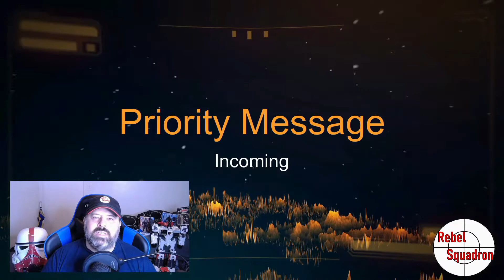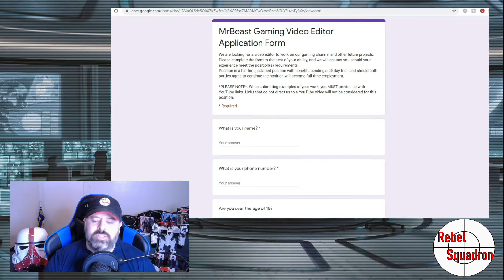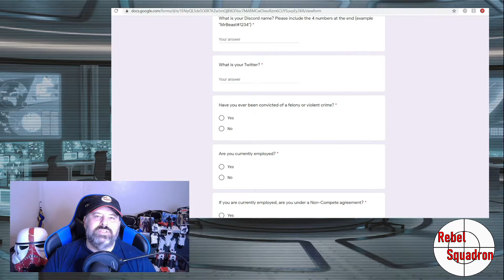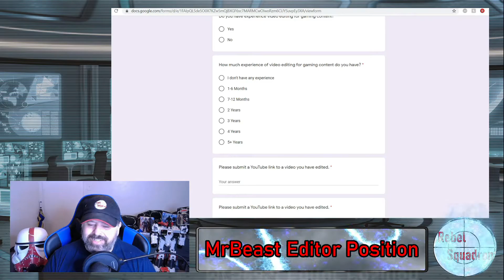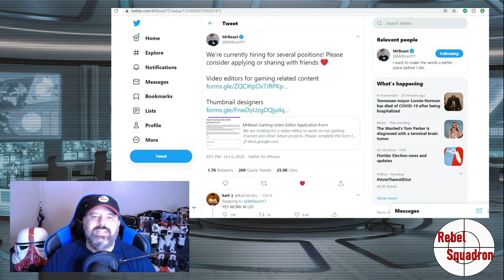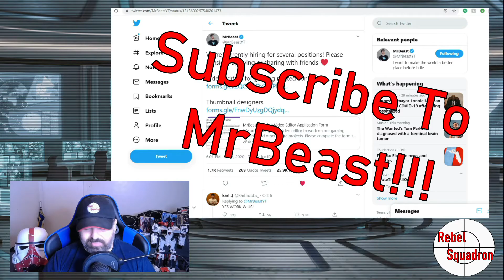MrBeast Is Hiring!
Updated 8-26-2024: Talk about dodging a bullet.

MrBeast is one of the biggest names on YouTube. Rebel Squadron is a tiny, little, unknown channel. What possible connection could there exist between the two? I applied for a video editor position with MrBeast!

Apply for a video editing or thumbnail designer position @mrbeastyt on Twitter

Images, music, sound effects, etc., pulled from free to use sites such as Google Images, YouTube music library, Photo by Francesco Ungaro from Pexels, Sounds from Zapsplat.com, Conflig at Turbosquid, Clip from Firefly.